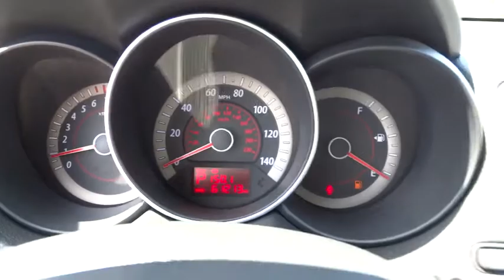2011 Kia Forte Kennesaw, Canton, Woodstock, Marietta, Alpharetta GA H8289A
2011 Kia Forte

Cherokee Hyundai
2255 Barrett Lakes Blvd

Tried-and-true, this Used 2011 Kia Forte EX packs in your passengers and their bags with room to spare. It's outfitted with the following options: Dual front advanced airbags -inc: passenger switch, Front/rear cup holders, 195/65R15 tires, Lower anchors & tethers for children (LATCH), Rear child safety door locks, Dual 12V pwr outlets, Map lights, 4-wheel anti-lock brakes, Body-color bumpers -inc: rear garnish, 2.0L DOHC MPI CVVT I4 engine. Carry all your passengers in luxurious comfort in this tried-and-true Forte.Stop by Cherokee Hyundai located at 2255 barett lakes blvd, Kennesaw, GA 30144 for a quick visit and a hassle-free deal!LIVE